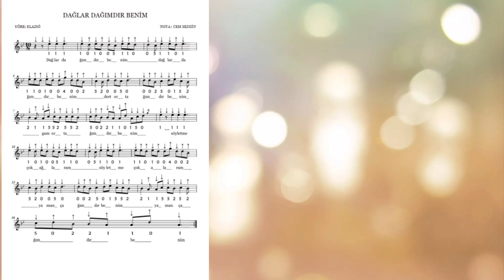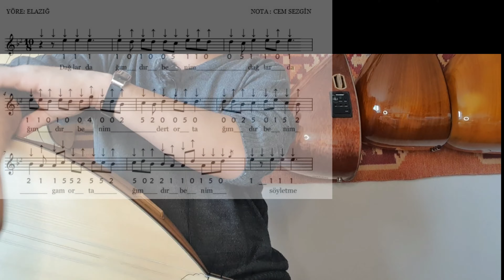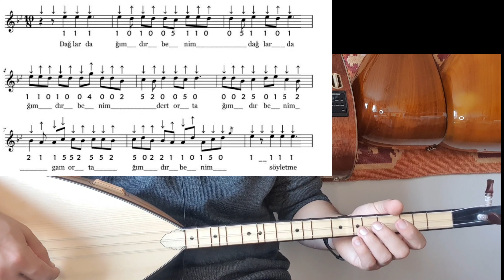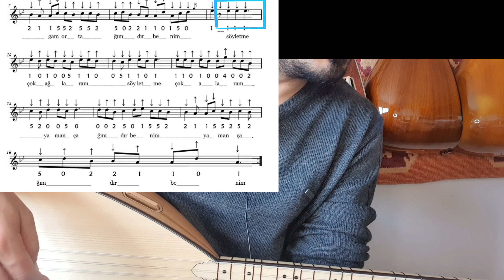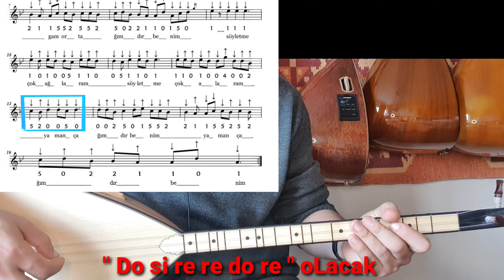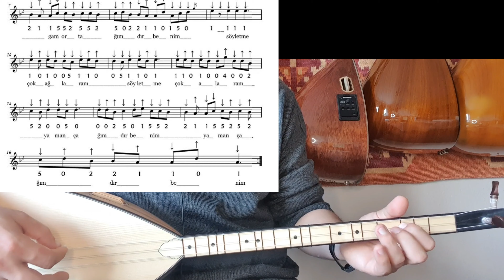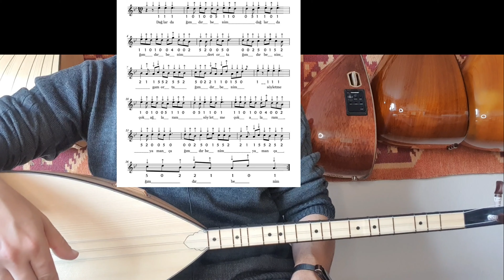DAĞLAR DAĞIMDIR BENİM solfej kısasapbağlama orta seviye